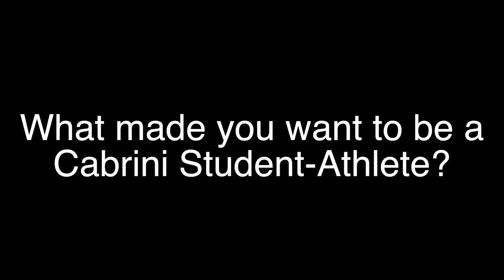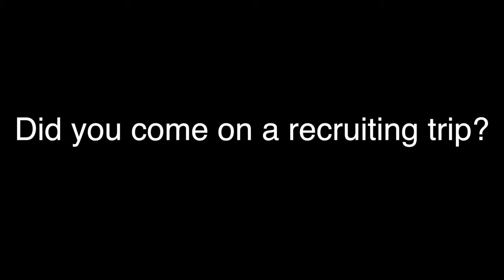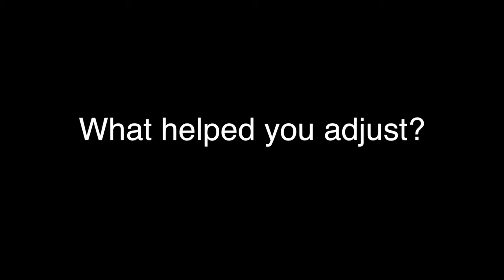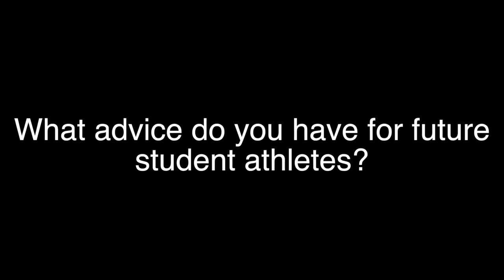Freshman adjust to college athletics at Cabrini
Video by Moira Prior and Jess Tennett.